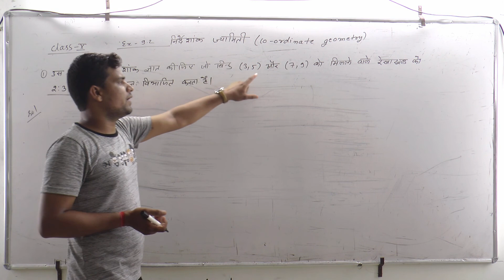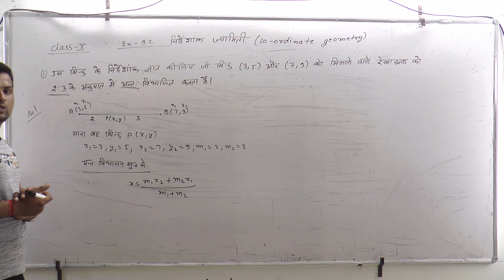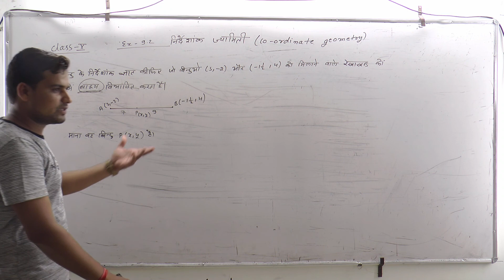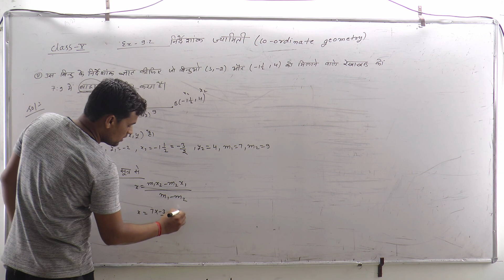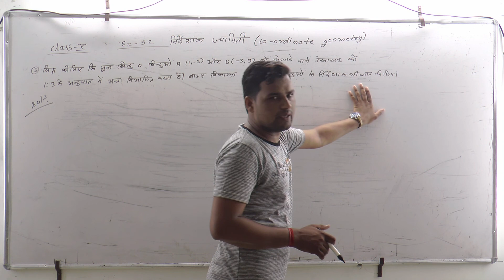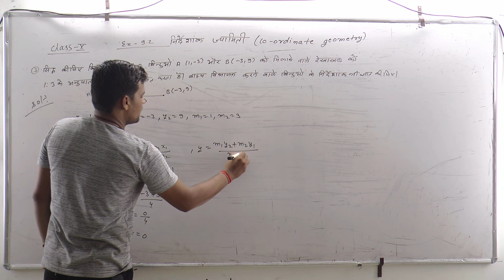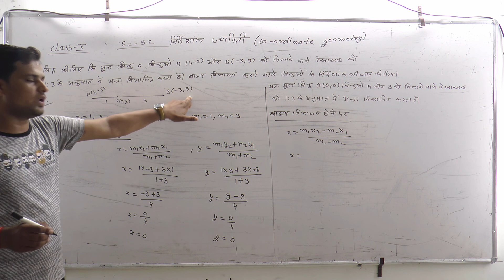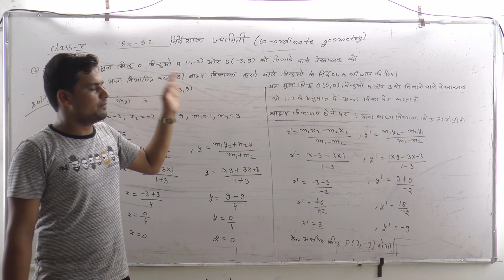KCP X RBSE Mathematics chapter 9 निर्देशांक ज्योमिती (Co-Ordinate Geometry) Part #06 By Gopi Kishan